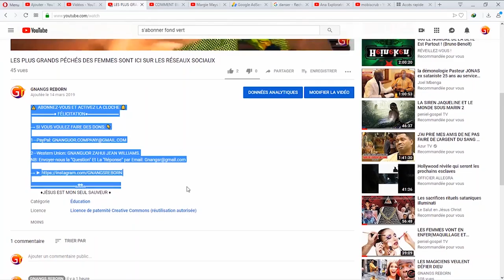CE QUE CET HOMME A FAIT DANS SA COLÈRE EST GRAVE